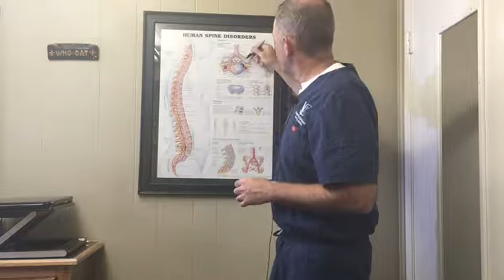Disc Herniation Sciatica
In this video Jay Hientz DC, CCSP discusses the anatomy of a disc herniation and how they may be caused by or irritated by motor vehicle collisions.  He also reviews how disc herniations in the lumbar spine can cause nerve irritation producing sciatica or pain that shoots down the leg.  He explains treatment options including Cox or decompression treatment, Epidural Steroid Injection, core stabilization and finally surgery.